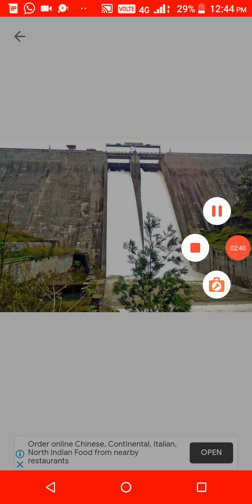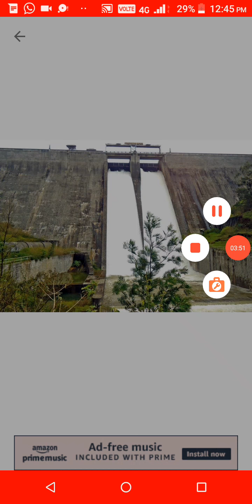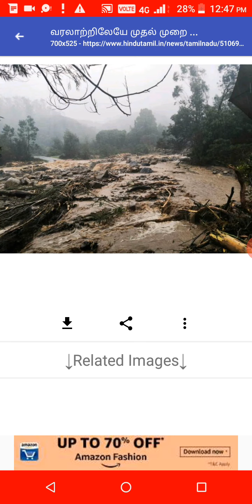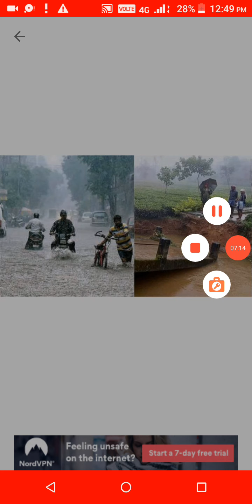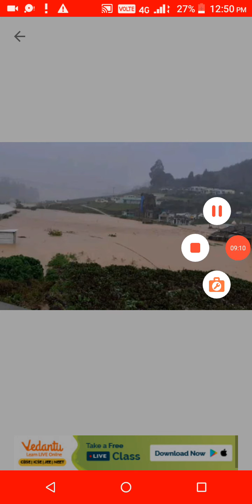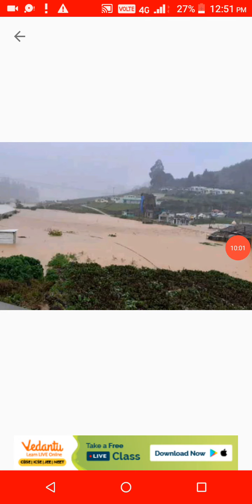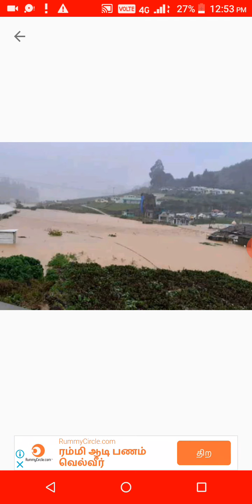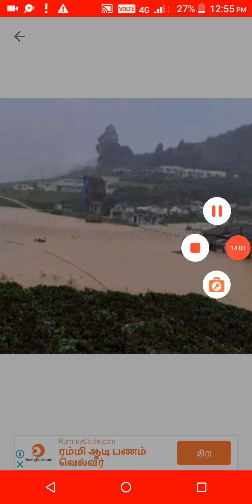தென்மேற்கு_பருவமழை_திவிரம் தமிழக_வானிலை தமிழ்நாடு_வானிலை வானிலை_அறிக்கை weather_report_tamil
muthuselvam weather report